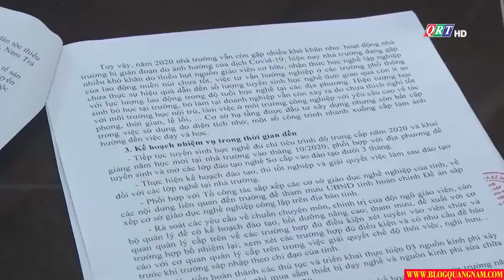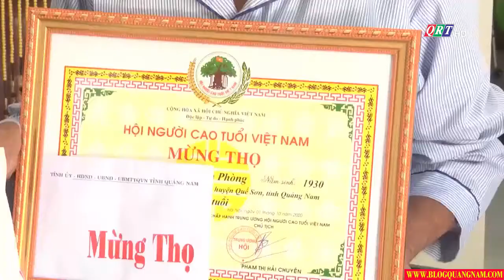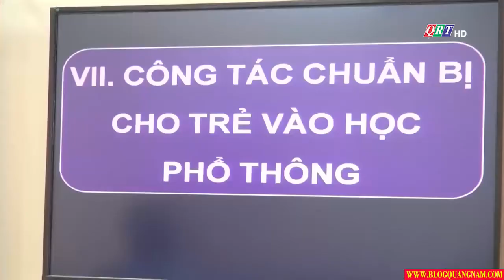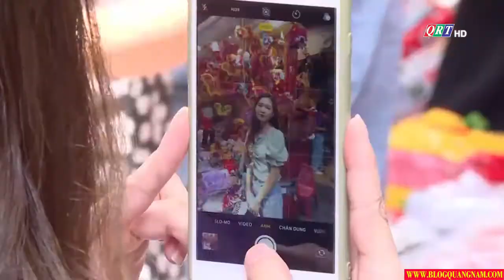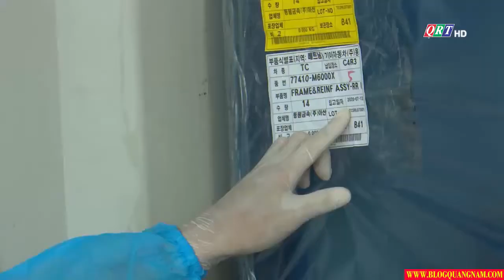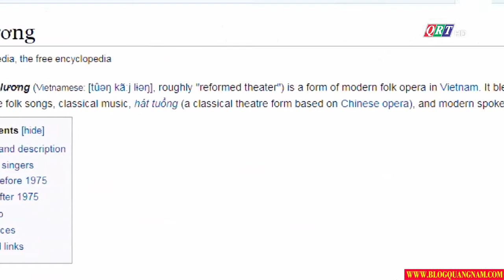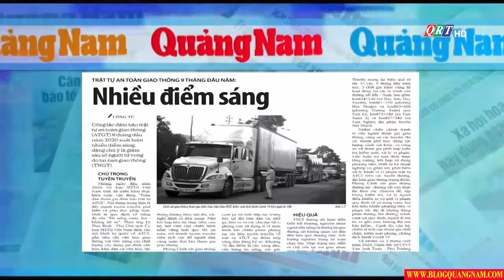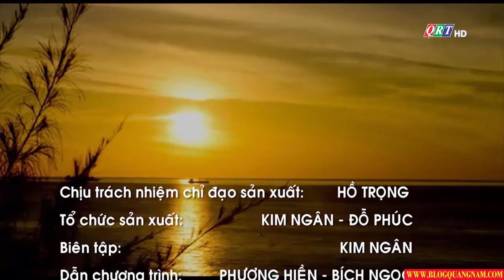Quảng Nam ngày mới 29-9-2020